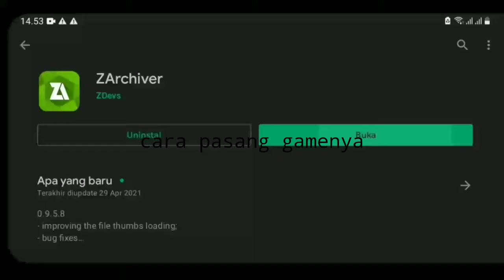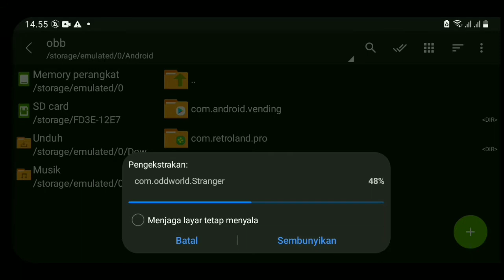GAME OPEN WORLD, GRAFIKNYA BAGUS BANGET!! | Oodworld Stranger's Wrath Android game offline 2021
Singkat cerita, pemain akan berperan sebagai Stranger, pemburu hadiah yang menggunakan senjata khusus crossbow dengan peluru yang tidak biasa. Rupanya ia adalah harapan penduduk yang ada di dalam game untuk menghentikan kejahatan yang selama ini mengundang resah mereka.

Uniknya, sejak awal permainan, gamer akan sadar bahwa Stranger adalah tokoh yang sangat kuat, padahal beberapa kemampuannya belum bisa digunakan.

Grafisnya boleh dibilang masih mumpuni untuk platform mobile, bahkan cenderung cukup bagus. Versi mobile sendiri merupakan port murni dari versi Xbox, sementara untuk platform lain seperti PC, PlayStation 3, dan PlayStation Vita, game ini mendapatkan peningkatan dari segi visual, sehingga mendapatkan penambahan nama HD.

Terimakasih